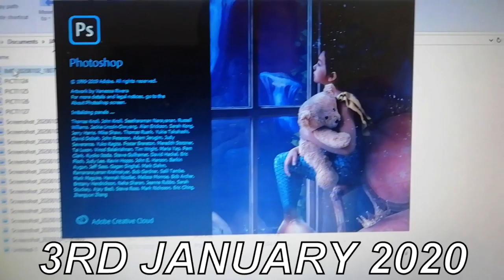MY REDECORATED STUDIO TOUR!